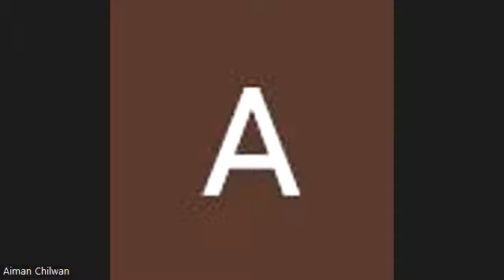Lisan Ul Quran Course by Ghulam Murtaza Korai | Arabic Lecture 62 | علم الصرف | Resumed Classes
Sarf Lecture 30
The course is taught in both languages i.e Urdu & English
Free of cost Course by Ghulam Murtaza Korai.

Tags;
Arabic Guide
Arabic